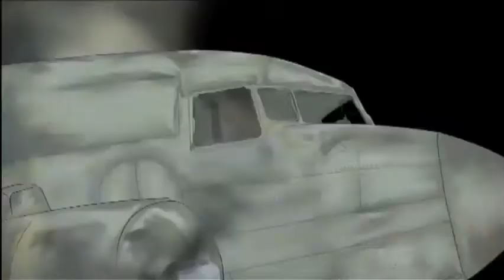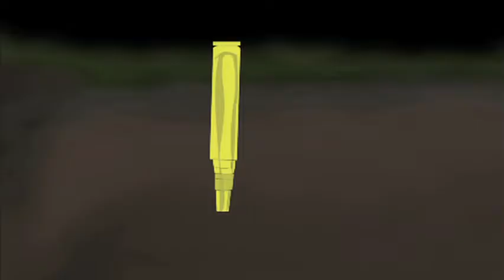ARMY MEN Trailer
Trailer for an upcoming animated film I produced, "Army Men."

Created using Flash, Photoshop, Painter, After Effects, and Final Cut Pro.